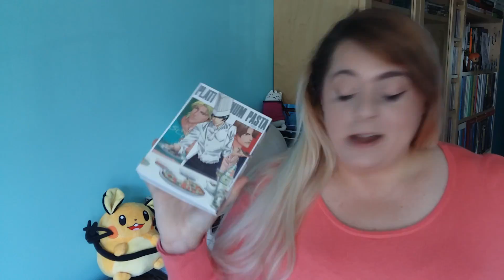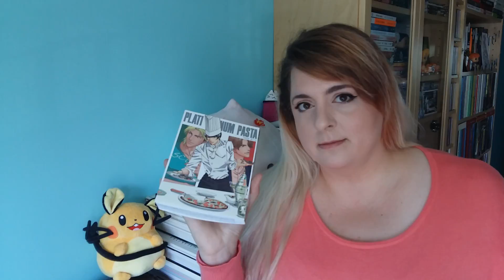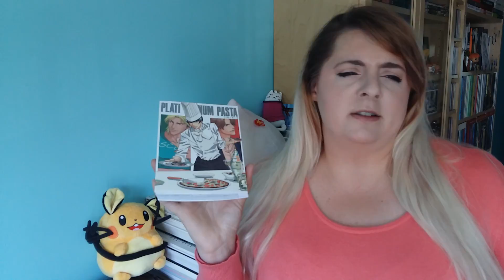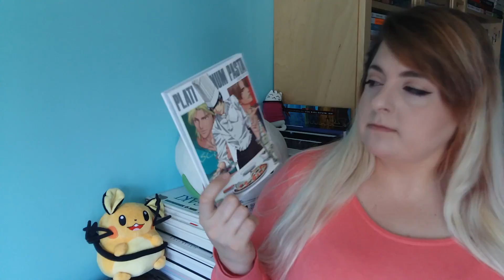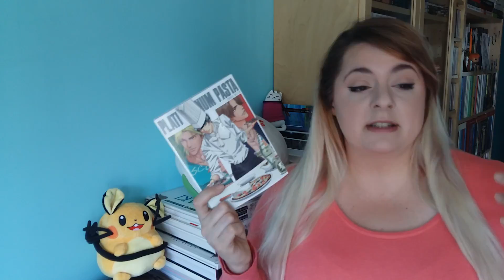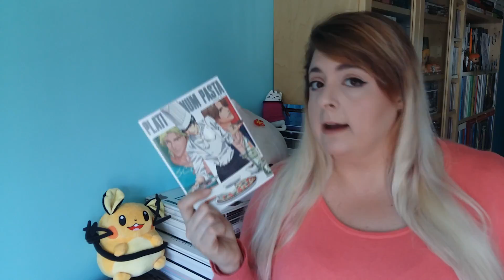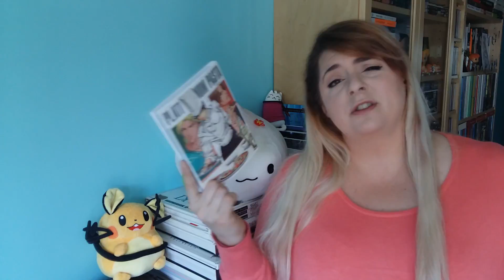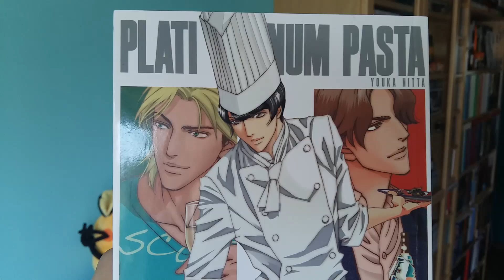Chyba najgorsze yaoi jakie do tej pory przeczytałam... (͠◉_◉᷅ ) - Recenzja #15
Dzień dobry i cześć :)

Dzisiejsza recenzja nie będzie miła, będzie bardzo nie miła i... zresztą sami zobaczcie ;)

Czekam na wasze komentarze :D